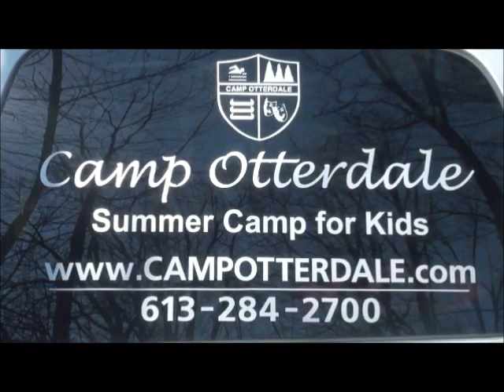Camp-ticipation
Captain introduces Camp-ticipation by Buba Ganush and Liam Clarke. Shot at Camp Otterdale during March Break 2012